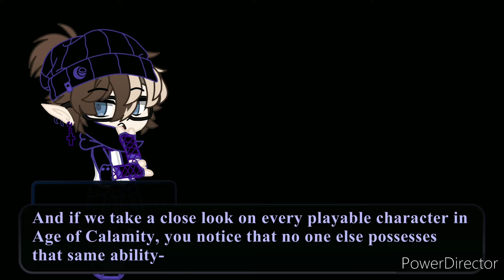I have a theory about Master Kohga!